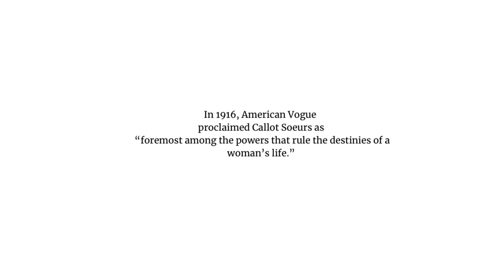The Untold Story of Callot Soeurs | Boué Soeurs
Did you know that Callot Soeurs Couture was once one of the most prestigious fashion houses in Paris during the early 20th century?

Founded by the four Callot sisters, the fashion house quickly gained a reputation for its intricate beading, luxurious fabrics, and attention to detail.
Their designs were worn by royalty, socialites, and Hollywood stars, cementing their place in fashion history.

However, as the years went on, the fashion house began to struggle. Changing tastes and the aftermath of World War I led to a decline in sales.
Despite their best efforts to adapt to the changing times, Callot Soeurs Couture eventually closed its doors in the early 1930s, marking the end of an era.

Today, the legacy of Callot Soeurs Couture lives on through their exquisite designs, which can still be found in museums and private collections around the world.
Join us as we delve into the rise and fall of Callot Soeurs Couture, and uncover the untold story of this once-great fashion house.